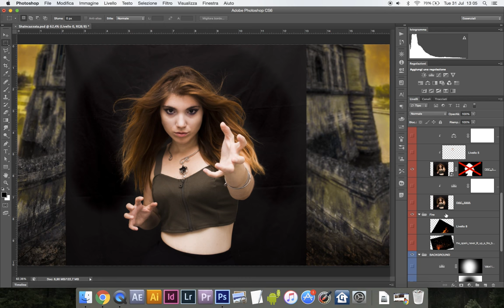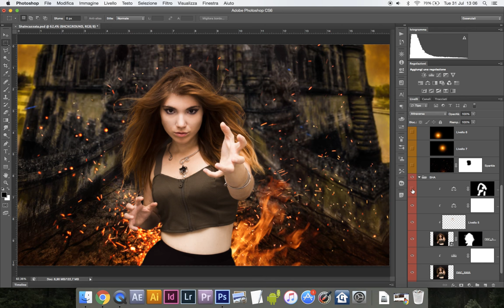Fire girl manipulation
Sharon Gallo gives birth to a whole new super hero... herself! This is a walkthrough of her wonderful job